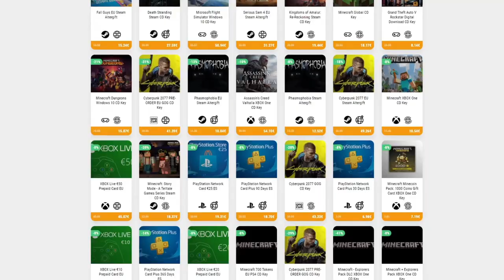UN NUEVO INDIE DE CARTAS/ROGUELITE MUY PROMETEDOR • Arcanium - Episodio 01